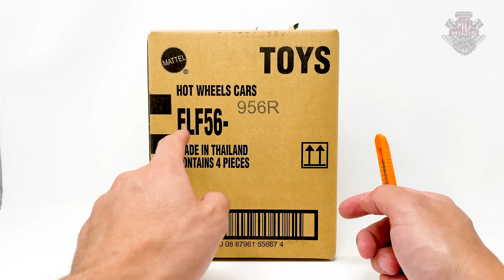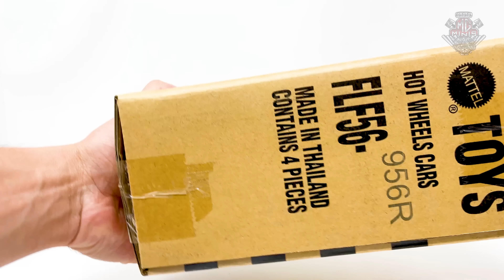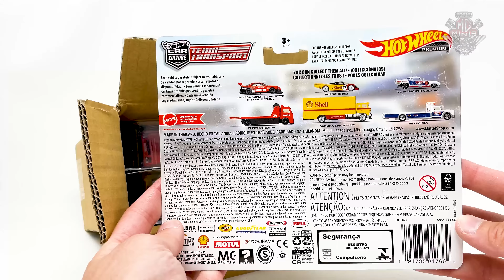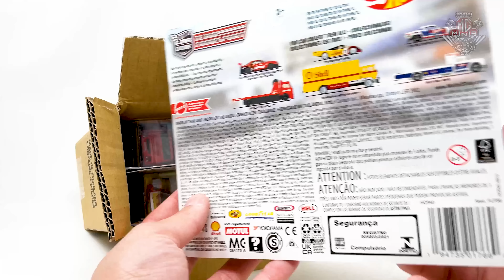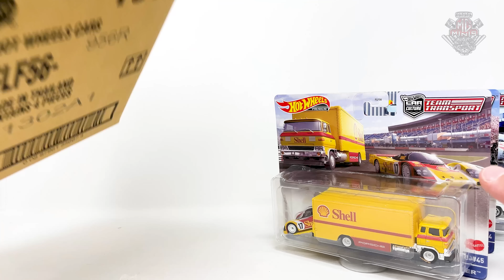HOT WHEELS LOTE R TEAM TRANSPORT, O MELHOR DE TODOS?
Att,
Mg